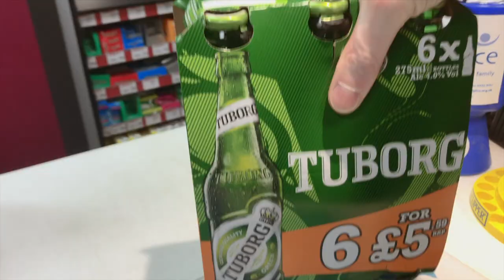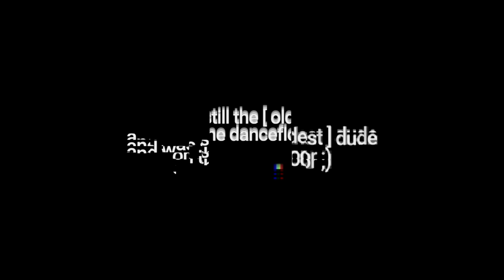A revolutionary video logging device 😂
A civilised birthday shindig with some great friends, perhaps a bit too much rum and a revolutionary video logging device.